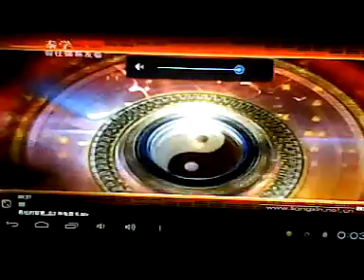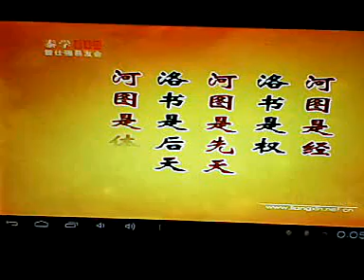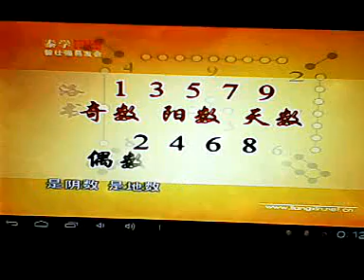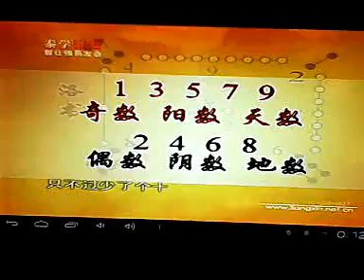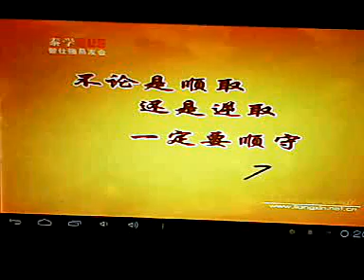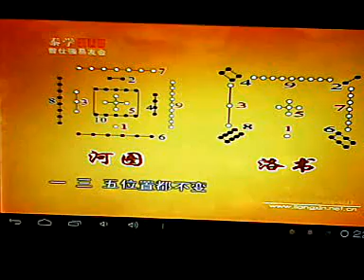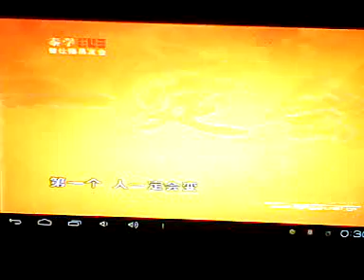曾仕强 易经的智慧 140 神龟载书